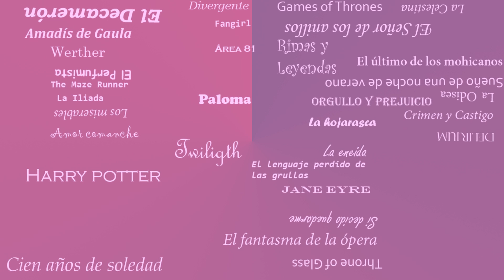Marianela de Benito Pérez Galdós | Reseña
Nos situamos en España, en 1878, donde el Realismo gobernaba la mente de los escritores. Pérez Galdós, nos cuenta la trágica vida de Marianela, huérfana y frágil.

¡Éxito y abrazos!